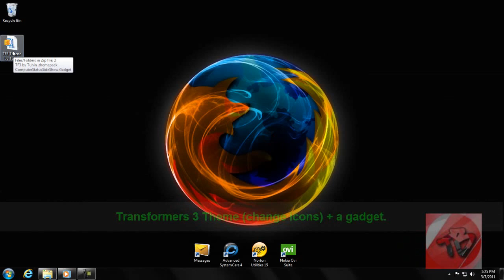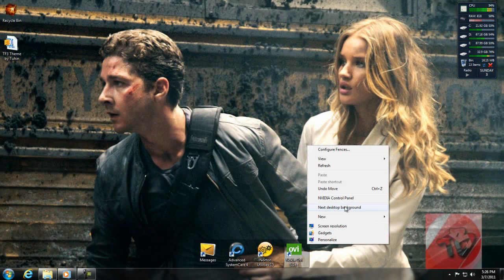Transformers 3 Theme + 90 bonus 1-click Win7 themes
Windows 8 Compatible
A theme is a combination of desktop background pictures, window colors, and sounds. All of the images will be downloaded when you click Download theme.
This theme can only be used in Windows 8, Windows RT, and in Windows 7 Home Premium, Professional, Enterprise, or Ultimate editions.

Transformers 3 theme.